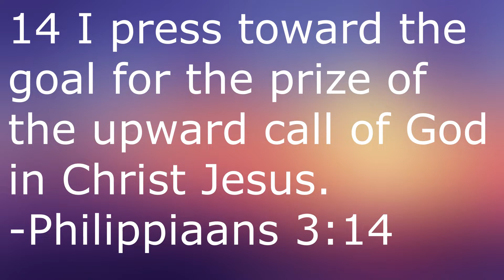Buddy Buddy (1981)- Martin Movie Reviews| Billy Wilder's WORST MOVIE???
Concluding my series of Billy Wilder reviews with my review of the 1981 comedy Buddy Buddy, starring Jack Lemmon and Walter Matthau.

Buddy Buddy:

Directed by
Billy Wilder

Screenplay by
Billy Wilder
I. A. L. Diamond
Based on
L'emmerdeur (1973) and the play Le contrat by Francis Veber

Produced by
Jay Weston

Starring
Jack Lemmon
Walter Matthau
Paula Prentiss
Klaus Kinski

Cinematography
Harry Stradling Jr.

Edited by
Argyle Nelson

Lalo Schifrin

Production
company
Metro-Goldwyn-Mayer

Distributed by
Metro-Goldwyn-Mayer/United Artists (United States/Canada)
Cinema International Corporation (International)

Running time
96 minutes

Country
United States

Language
English